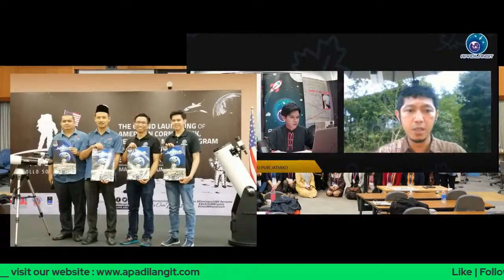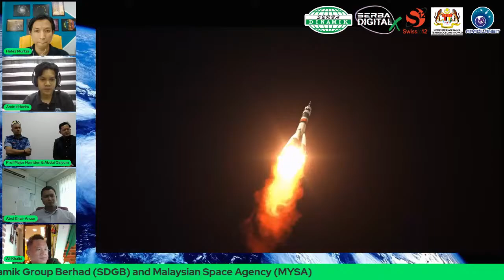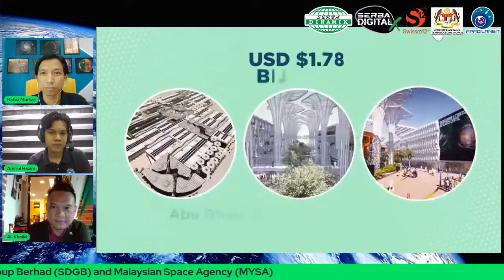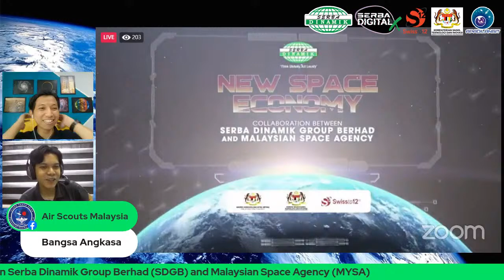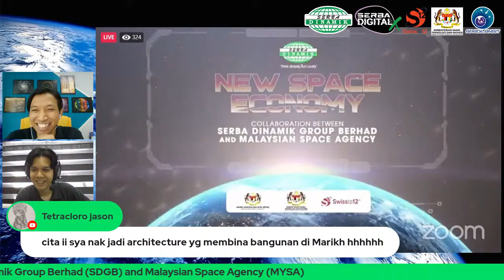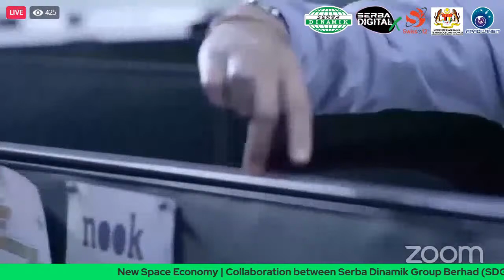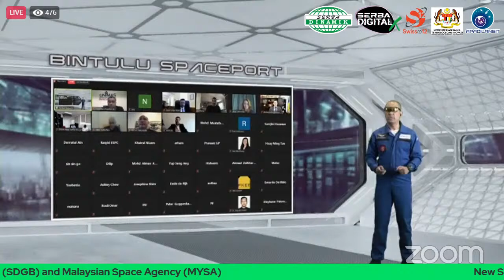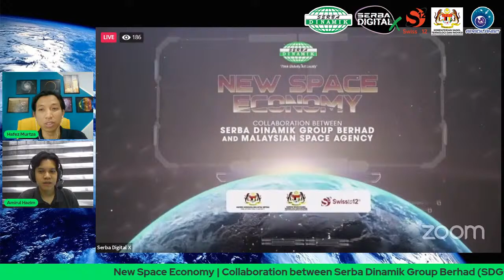"New Space Economy" dan kerjasama Serba Dinamik Group Berhad bersama Agensi Angkasa Malaysia.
Bual bicara Apadilangit bersama panel "New Space Economy":
👨🏻‍🎓 Assoc. Prof. Mejar Dr Mohd Harridon
👨🏻‍🎓 Prof. Ir. Dr. Al-Khalid Hj Othman
👨🏻‍🎓 Dr Abul Khair Anuar
👨🏻‍🎓 Abdul Qaiyum Alidin